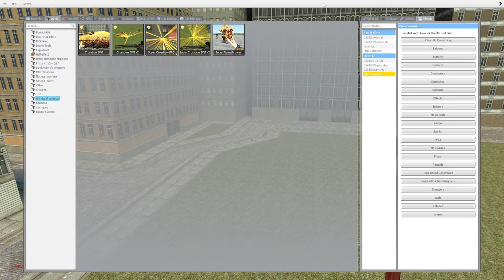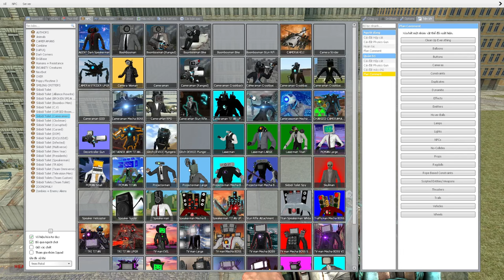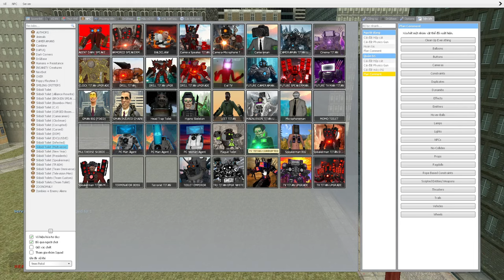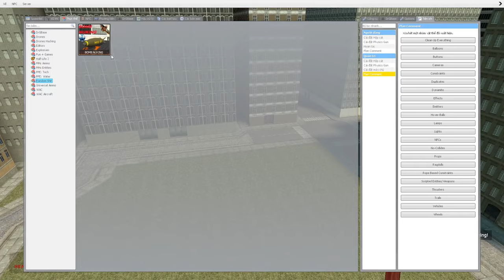skibidi toilet multiverse 343